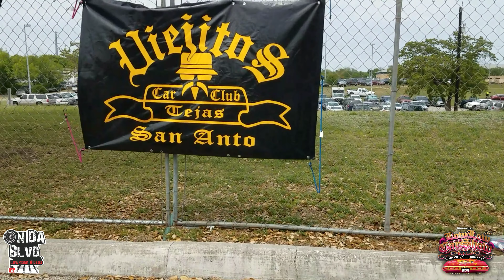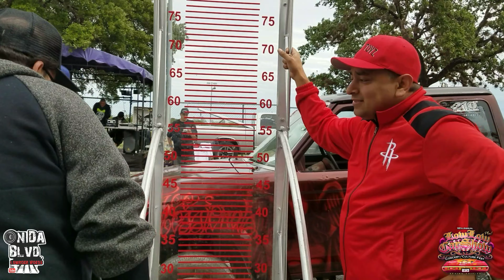18th Annual Low Low Car Show Part 5